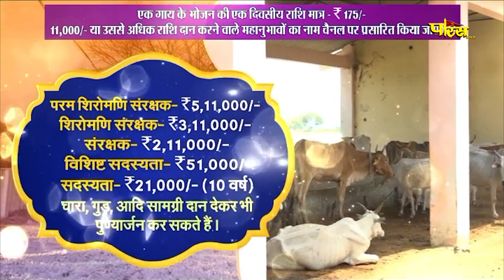Aryika Shri SrishtiBhushanMata Ji | Mangal Pravachan | आर्यिकाश्री सृष्टिभूषण माता जी | 06/05/24